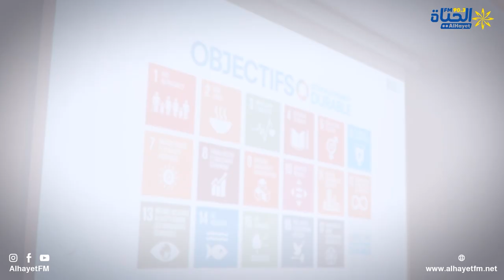جامعة القيروان تمضي اتفاقيات مع فاعلين اقتصاديين في مجالات مختلفة